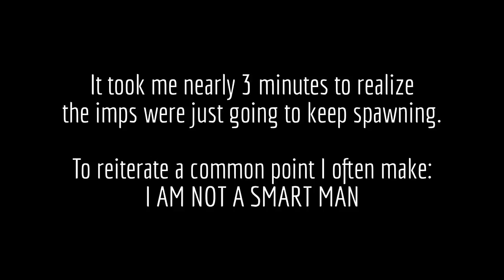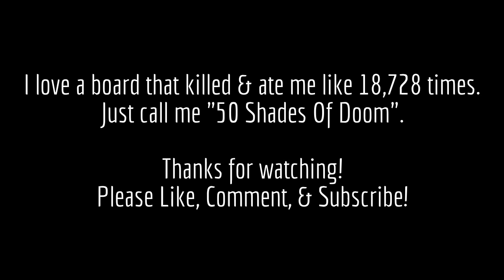DOOM SNAPMAPS: "Abdemonal Penetration" by Watstha, Void Runner, & B.A.D. Fluppy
Three megaminds of the SnapMap community unite forces to create this mind-blowing map! Tight combat, dazzling visuals, and more than a few surprises await!